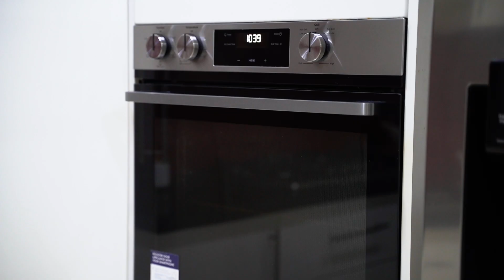48 Loftus Road Pennant Hills Property Video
Just Listed

48 Loftus Road, Pennant Hills
5 Bed | 3 Bath | 4 Car

For further information please contact Sarah Sibtain on 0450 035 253 and Josh Saliba on 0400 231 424